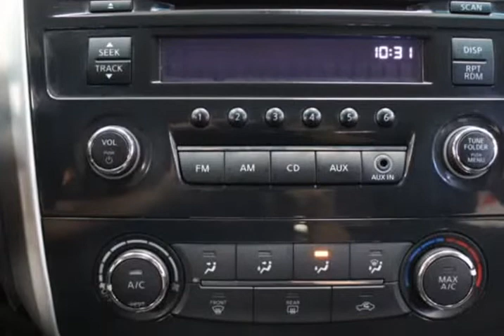2015 Nissan Altima 2.5 S 4dr Sedan (CHICAGO, Illinois)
2662 N CICERO AVE
CHICAGO